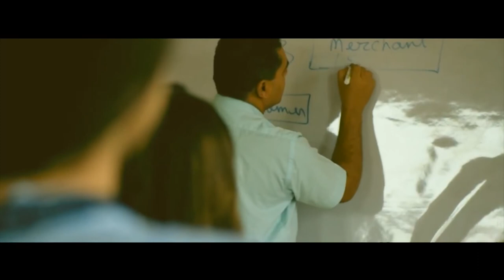VIS E51. Illustrious Personality: Mr Joydeep Mukherjee. Concept & Creation: Dr Ambrish Saxena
Vibrant India Series – An online series for interaction with illustrious personalities and getting inspiration from their life and work
A celebration of 75 years of Independence – Azadi ka Amrit Mahotsav
An endeavor of DME Media School, Delhi Metropolitan Education, Noida